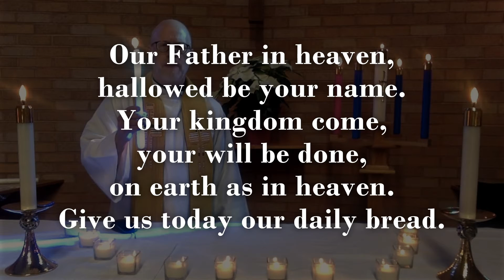December 24, Christmas Eve Candlelight Service - 12 lords prayer blessing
Calvary Lutheran Church, Hillsboro, OR
Special thanks to these talented individuals who made this evening's service possible:
Joel Allen
Lucy Allen
Natalie Allen
Dan Bosshardt
Kayse Durgan
David Moore
Nicole Naibert
Ross Patton
Pastor Joel Westby
Brent Young